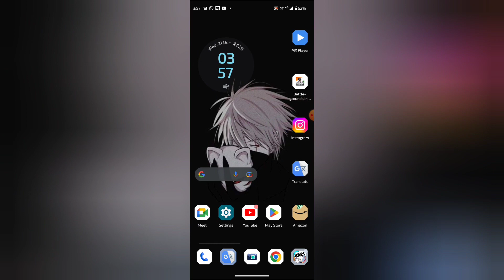How to paste word in Google translate, Translate mein words paste kaise kare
WEB-INFO, @WEB-INFO